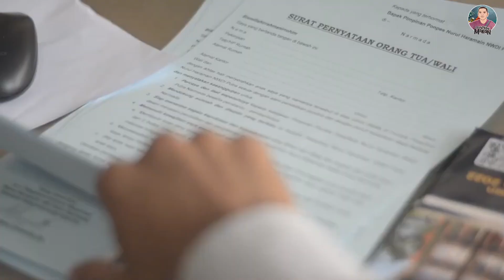Kesedihan ibu melepas anak ke pondok pesantren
bersyukurlah para orang tua yang menyekolahkan anaknya dipondok pesantren.